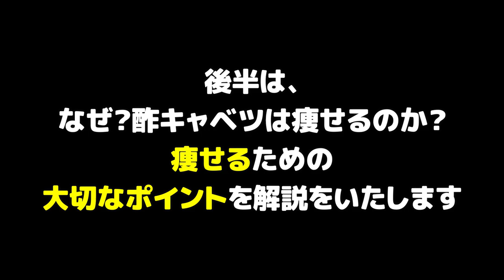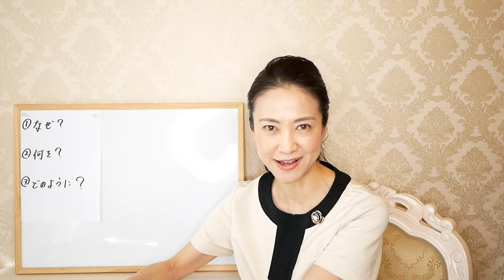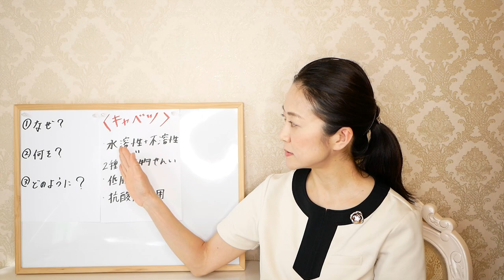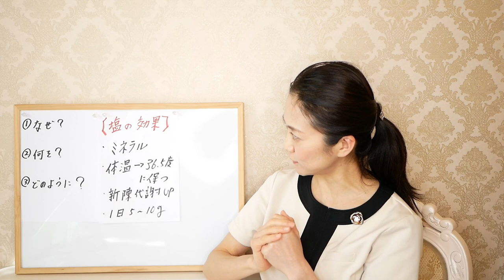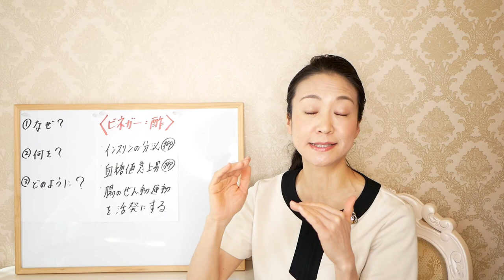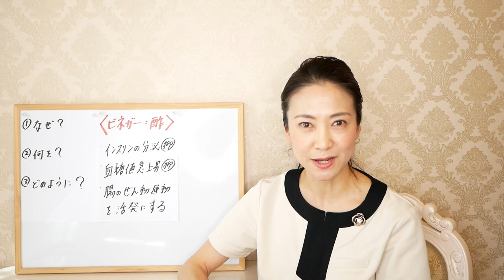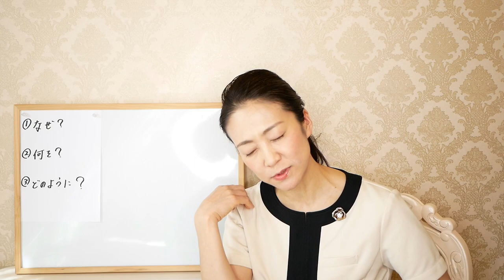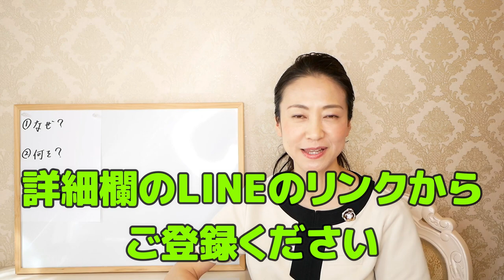【痩せる酢キャベツの作り方】超簡単！5分でできる！世界一受けたい授業で話題の酢キャベツダイエットレシピを「実演＆解説」します【食べてやせる】